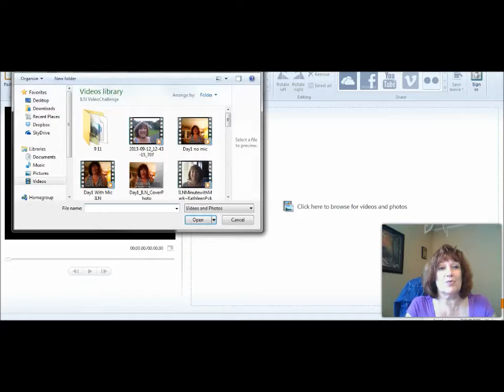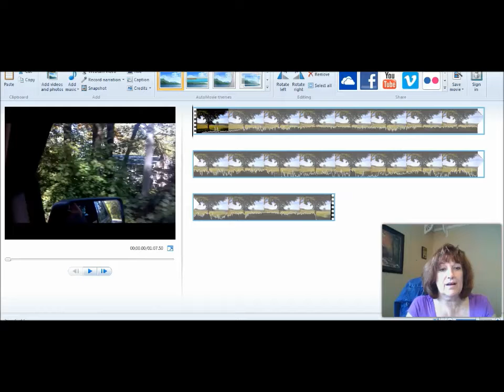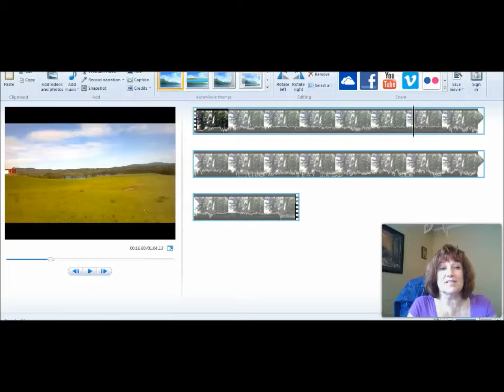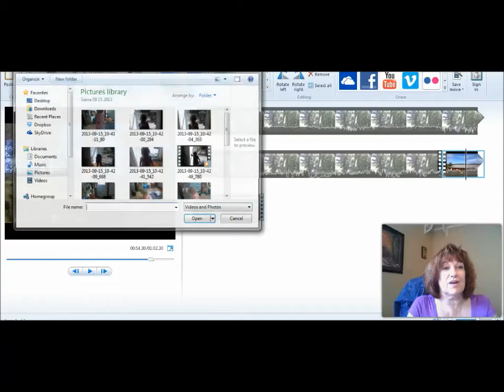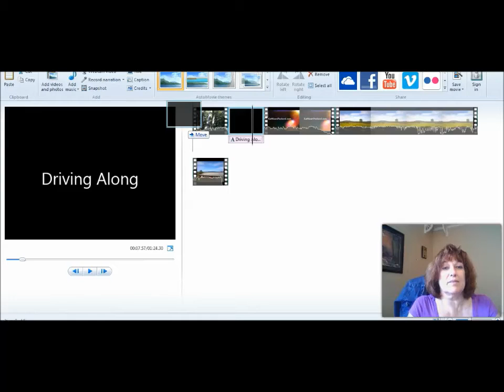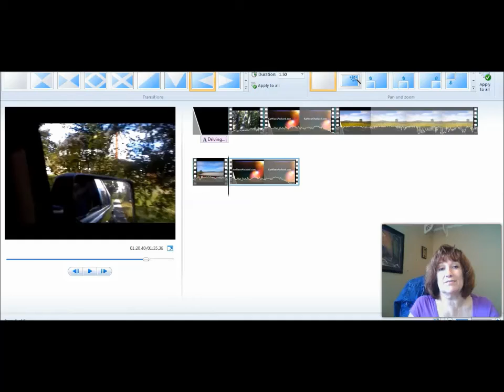Internet LifeStyle Network~Day 14~KathleenPackard~Editing with Movie Maker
Internet LifeStyle Network ~ Day 14 ~ Kathleen Packard_ Editing with Movie Maker
How to edit your videos using Windows Movie Maker

Check out Internel LifeStyle Network